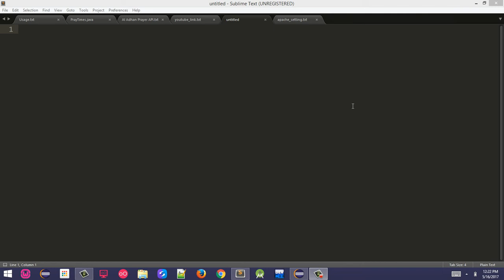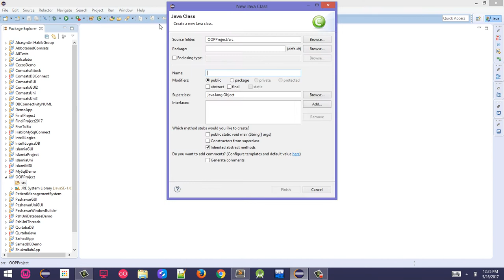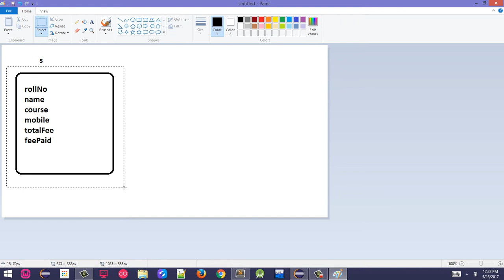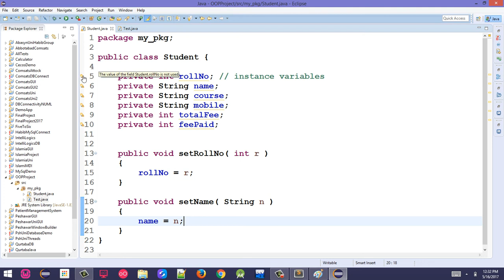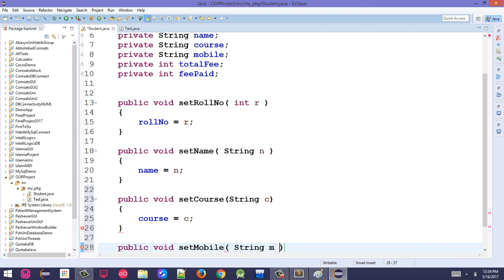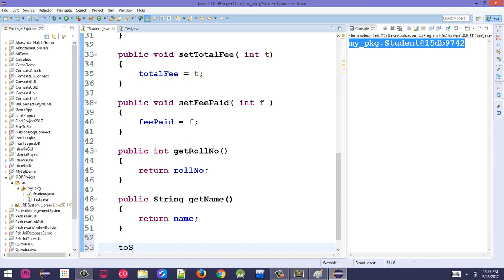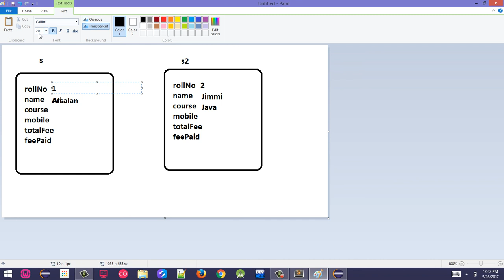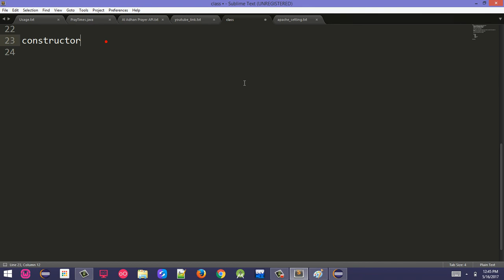3. Class, Getters and Setters in Java - Pashto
Video explains how to write class in Java.
What are data members and member functions.
what are getters and setters in Java.